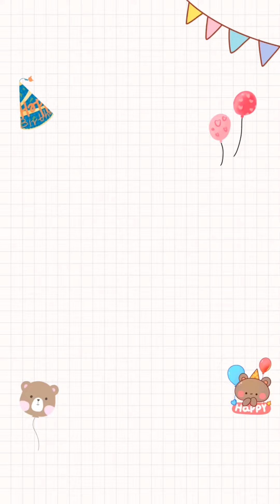Happy Birthday Rania